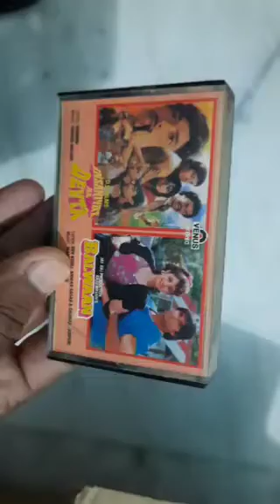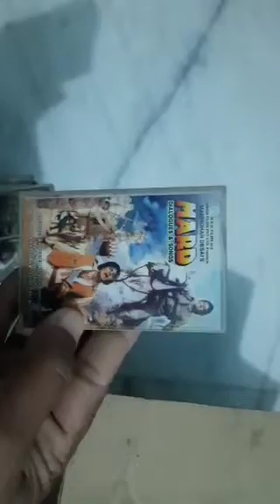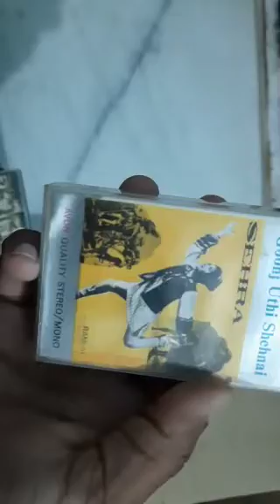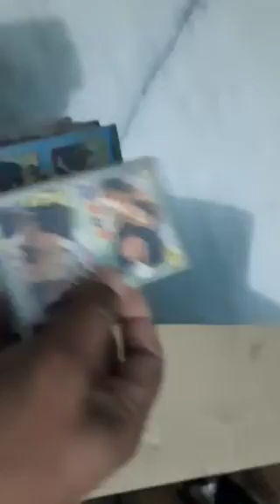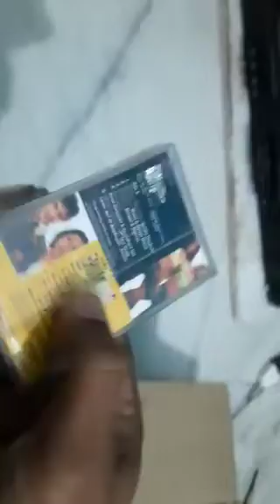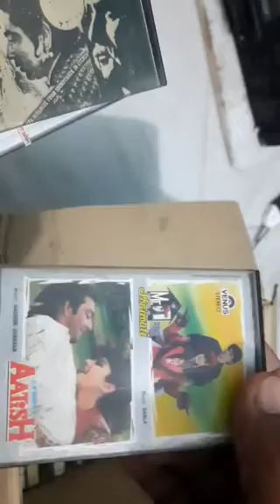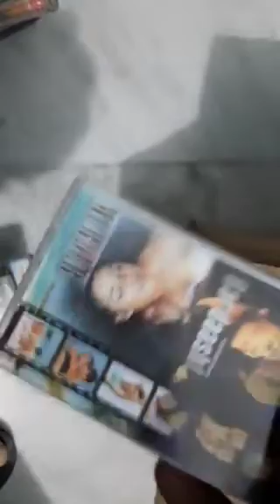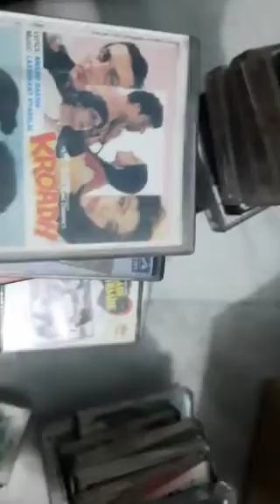Audio cassette sale # 100 rupye par piece # mobile no.9896307672 #